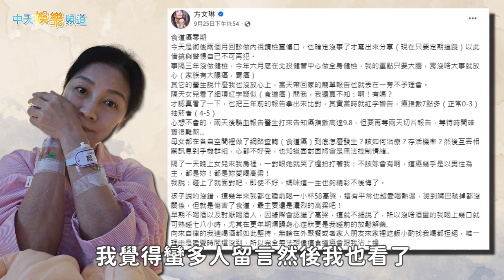【撩星聞】方文琳罹食道癌首露面訴心情 曝看到二姐江蕙國慶獻唱淚流滿面